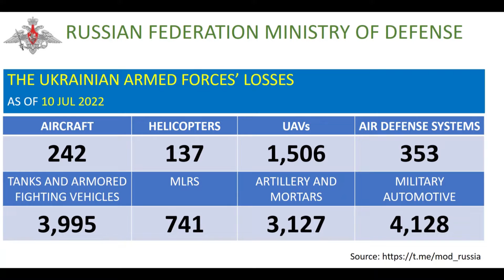RF Battlefield Score 10 JUL 2022